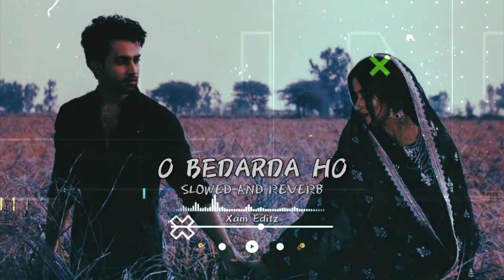O Bedarda Ho (Aesthetic & Extra Slowed) | New Kashmiri Song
Gov kya malaal yaraas // Slowed And Reverb // Aayan Sajad // New Kashmiri Song